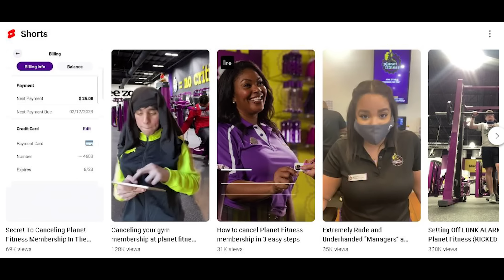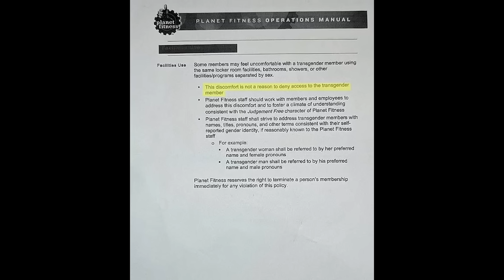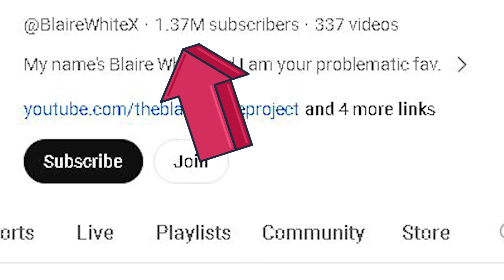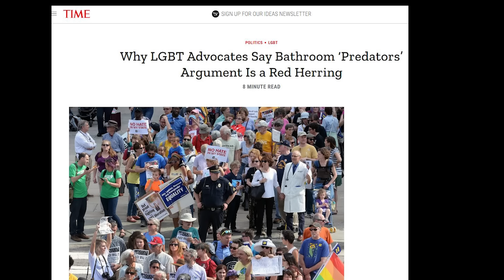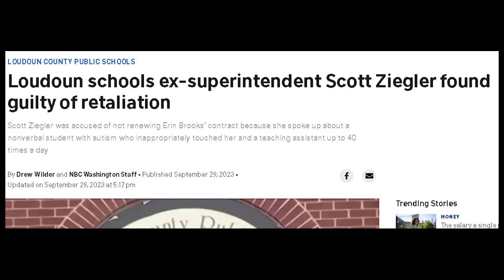Is This the End of Planet Fitness?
Boycotts, hundreds of millions in losses - is this the end of the iconic chain?

In 2019 we did a complete review of planet fitness with expected earnings cost to invest and whether it was a good investment at the time. Today probably not a great idea to buy a Planet Fitness as they are hemorrhaging hundreds of millions of dollars and losing thousands of members due to this ongoing boycott.

When you buy a franchise remember that the decisions made by corporate will also reflect on your location, and your values should reflect those of the franchise you buy. Don't be afraid to ask questions about these things.

Anyway - so what happened is a woman, Patricia Silva went into her Planet Fitness to change and there was what appeared to be to her a fully intact man changing and shaving at the sink. Woman confronted the man who told her he is LGB. Woman goes to front desk and complains there is a fully intact man in the woman's changeroom at the same time as a 12 year old girl, and snaps a picture shared to social media. Planet Fitness cancels woman's membership and files a police report against her. Their official statement was
'This discomfort is not a reason to deny access to the transgender member.'

What nobody is discussing is this "discomfort" as they put it is the reason why men's and woman's changerooms were separated in the first place. Woman didn't want to see wieners, so they got their own changerooms.

So women and men around the country are not happy with this decision and are leaving planet fitness in droves. Stock tanked losing hundreds of millions of dollars. This could potentially prompt a shareholder lawsuit as it could be argued this decision was impulsive, poorly thought out and doomed to tank shareholder value.

I'm not taking sides because I have never been in a Planet Fitness nor will I ever. But the first question I would ask is why is one persons discomfort treated with a higher level of validity?
 We need an answer to that question beyond just "feelings" and virtue signaling. Why is the genuine female concern of being in close proximity to a complete strangers Weiner, just brushed off. And if Planet Fitness really cares why don't they create a unisex changeroom instead of taking sides.

The second question" is Planet Fitness qualified to determine the difference between a predator and a genuine transgender person. Despite popular media claims,  most people dont have a problem with transgender, Blair White is transgender and very popular among conservatives and nobody has a problem with Blair White in a womans change room. Dave Rubin, openly gay conservative 2 million subscribers, Doug Murray, openly gay very conservative.

 Advocates say predators dont take advantage of these opportunities, but we know that not to be true. In fact assaults have happened at schools, to young girls, and were covered up. In perhaps the most famous case Superintendent Scott Ziegler said their school had never had any form of incident inside a bathroom or locker room involving a transgender child and actually quoted this Time magazine propaganda piece. That was determined to be untrue and shortly after a juvenile who had used the self identify policy to gain access to the girls bathroom was criminally charged.

Are there predators and sick people in our society? The answer is yes. This is not a question even directed at transgender people. Now could some of these predators look at this policy as a loophole to enter womens historically safe spaces? The answer is obvious.  Next question, do mechanisms exist to be able to tell the difference between a potential predator and a genuine transgender person, and what mechanisms are in place to protect women?  Zero. This decision is given to the complete discretion of the identifying party. So anyone can say they are a woman and go into womans changerooms, womens prisons, womans washrooms, anywhere. To me, this seems somewhat unfair to women but I'm not a woman or transgender so Ill stay out of it.